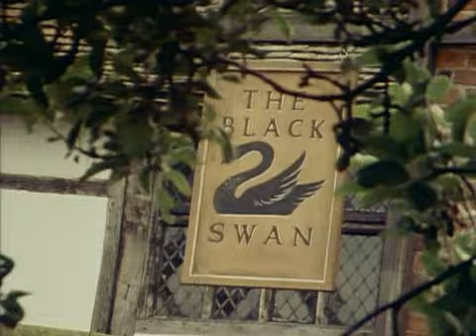turpin 01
Swiftnick